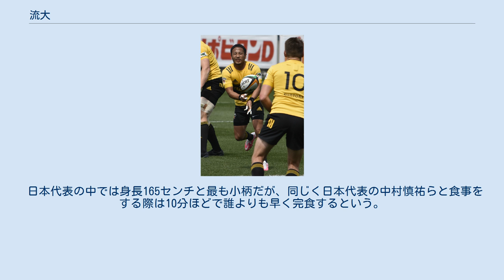流大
流 大（ながれ ゆたか、1992年〈平成4年〉9月4日 - ）は、日本のラグビー選手。
ポジションはスクラムハーフ（SH）。
2015年からサントリーサンゴリアス所属。
 1992年に日本の福岡県久留米市で誕生。
9歳の時に親の勧めでラグビーを始め、地元のラグビースクールに入った。
流は地元のりんどうヤングラガーズでプレーし、久留米市立牟田山中学校に進んだ。
中学校時代はサッカーも同時にプレー。
高校は東福岡高校を志望したが、熱心な勧誘により荒尾高校に進学。
荒尾高校では3年次にラグビー部主将を務めた。
 帝京大学に進学し、ラグビー部で1年時からトップチームに参加。
4年次には主将として帝京大学の大学選手権6連覇を導いた。
 2015年3月、サントリーサンゴリアスは流大の新加入決定を公表した。
また流はサントリー本社において首都圏営業3部3課に配属となり、日中は午後3時まで外回りの業務をこなした。
また同年11月13日に行われたジャパンラグビートップリーグ第1節のパナソニック ワイルドナイツ戦に先発出場で公式戦初出場を果たした。
 2016年、チームの主将に就任した。
 2017年4月22日に行われたアジアラグビーチャンピオンシップ2017韓国戦にて先発出場で日本代表初キャップを獲得した。
 2019年8月、ラグビーワールドカップ2019の日本代表に選出された。
 兄の流大輔は独立リーグ・四国アイランドリーグplusで盗塁王を獲得したこともある元プロ野球選手。
2015年からは久留米市にて野球塾を主宰しており、小中学生を指導する傍らで、川﨑宗則や本多雄一らNPB選手の自主トレーニングの場としても提供している。
 2020年8月30日に配信されたeリポビタンDチャレンジカップ2020で姫野和樹と対戦して勝利。
 日本代表の中では身長165センチと最も小柄だが、同じく日本代表の中村慎祐らと食事をする際は10分ほどで誰よりも早く完食するという。